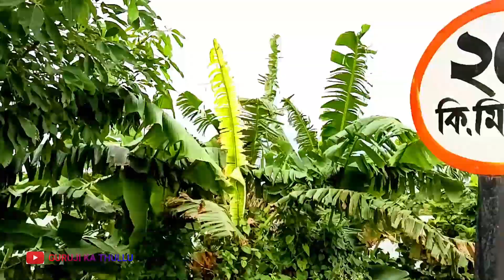1K SUBSCRIBER SPECIAL FIRST VLOG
1K SPECIAL MY FIRST VLOG SURPRISE